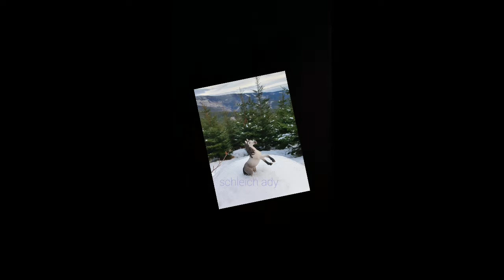NOVÁČCI 1#🐎🐴👱‍♀️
takže ahooj
tak jak ste už slyšeli tak to Neberte jako nějaký seriál nebo minifilm. Pokaždé když budu mít nějakého nového koně nebo nějakého panáčka a nebudu moct nějak zapojit do nějakého videa tak bude nováčci 2 # 3 # 4 # 5 # atd...
schleich ady💛